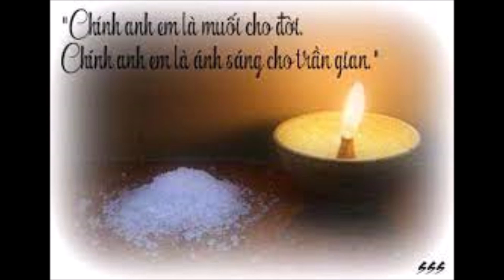Muối cho đời (thiếu nhi)